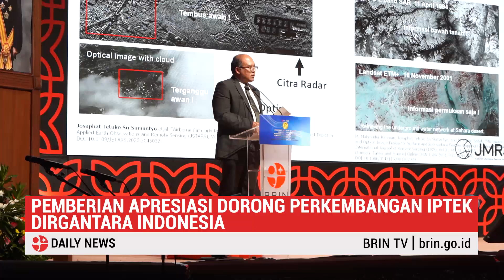BRIN Apresiasi Talenta Unggul Dirgantara Indonesia di Nurtanio Award | BRIN DAILY NEWS (28/11/2024)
Saksikan Program BRINDAILY NEWS yang menyajikan informasi terkini seputar Riset dan Inovasi Nasional.

Edisi kali ini BRINDAILY NEWS akan menyajikan informasi terkait:

00:00 Pembukaan
00:03 Berita : Drone Anak Bangsa Dukung Pertanian Presisi
01:59 Penutup

Sumber :
Narasumber : Laksana Tri Handoko
Redaksi: Surya Pratama
Produser: Septa Adi Sasetyo
Penulis Naskah: Dea Mala
Pembaca Berita: Dea Mala
Jurnalis Video: Dea Mala, Arlan F Lagaendo, Ichwanda Kukuh
Penyunting video: Arlan F Lagaendo
Produksi Pewartaan Digital (BRIN TV) Tahun 2024

KawanBRIN saksikan terus tayangan BRIN TV melalui kanal Youtube BRIN Indonesia

Tentang BRIN